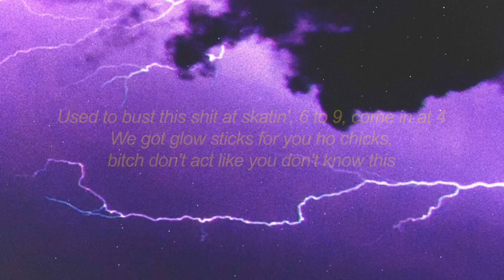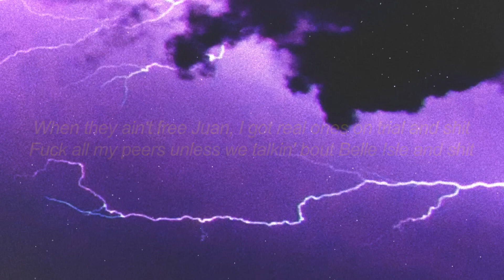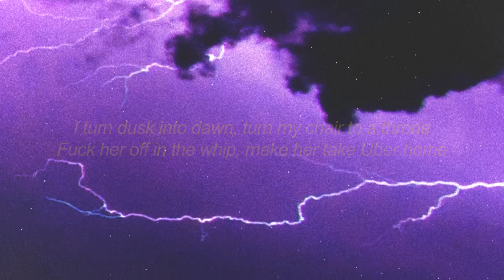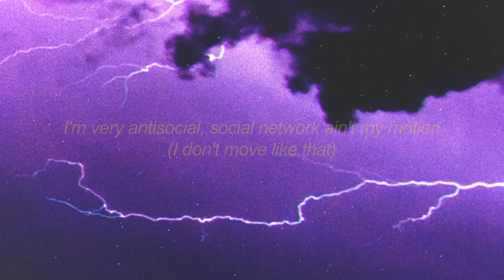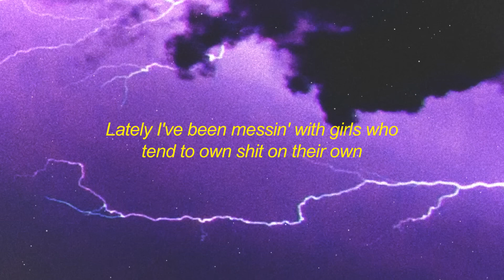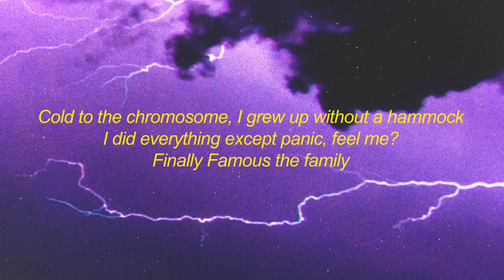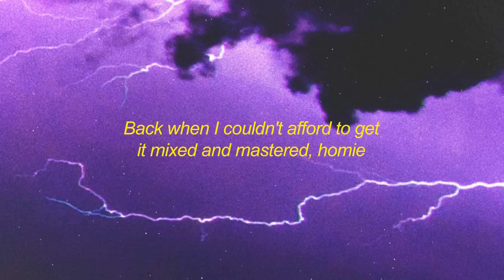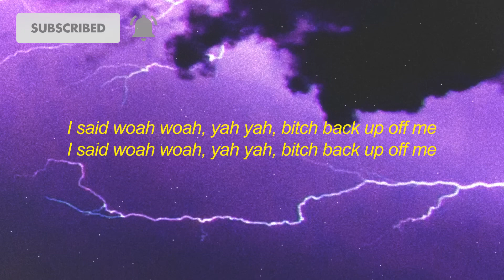[ 1 HOUR ] DeJ Loaf - Back Up (lyrics) ft Big Sean i said woo, i said i know, i know, i know